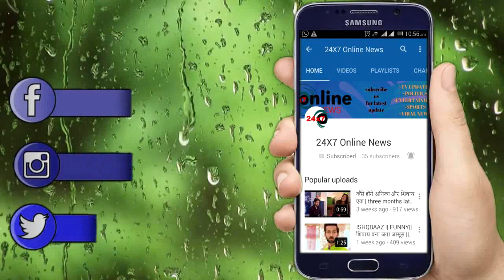YRKKH || “KAIRAV के होश में आते ही” KARTIK कहेगा NAIRA से ये बड़ी बात